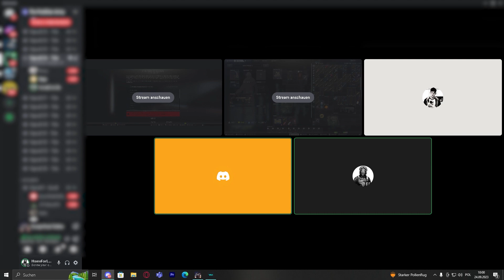I MADE 'EM COPE IN TARKOV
Escape from Tarkov is the type of game that punishes one's failure by depriving a player of their loot after their death, which may not return to their inventory. That's why a failure unlike in any other games is so painful that some players might be displeased by the loss of pixels. For this reason, I've recently infiltrated the Tarkov Official Discord server to cause massive copages among my teammates who couldn't get over their failure and put the blame on me.

🕐TIMESTAMPS🕐
0:00 Intro
0:15 Homophobic rage
2:12 Extraction betrayal
2:36 Copage begins
7:16 Quick job by the power plant
9:20 Swift deception
10:25 Smooth double tk
10:52 Walmart-quality therapist from the internet

❓ INFORMATION ABOUT ME ❓
🎮 - STEAM: Wektrus
🎵 MUSIC 🎵
➡️ Epidemicmusic